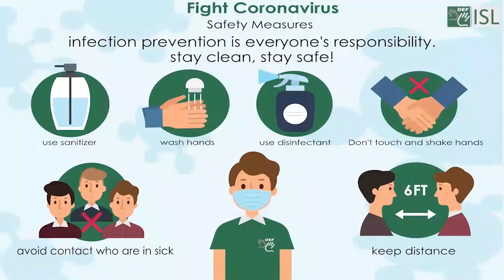New Expression to Greeting People:- I am Sorry, Part 2